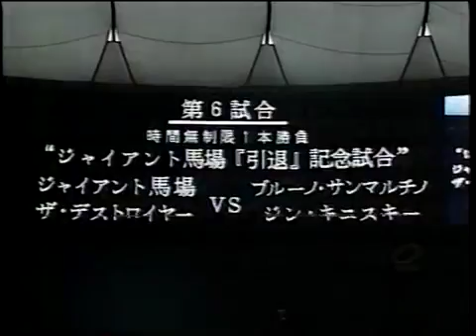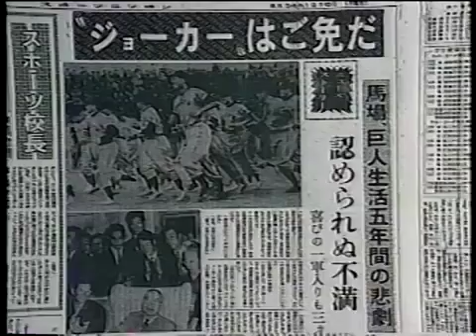【G・馬場追悼ドキュメント】99年5月ジャイアント馬場 東京ドームへの思い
スポーツうるぐすで放送された、ジャイアント馬場さんの東京ドームに対する隠された思いのドキュメントです。

99'AJPW Giant Baba memorial special program. Jumbo Tsuruta,Mitsuharu Misawa, The Destroyer,Fritz Von Erich,Gine Kiniski, Bobo Brazil, The Funk Brothers, .

Giant Baba/Hayabusa/K.shiga vs Giant Kamara/Jinsei Sinzaki/Izumida 98'May,Tokyo Dome.

Giant Baba retirement match Giant Baba/The Destroyer vs Gene Kiniski/Bruno Sammartino and Giant Baba memorial 10 counts ring bell 99'May,Tokyo Dome.